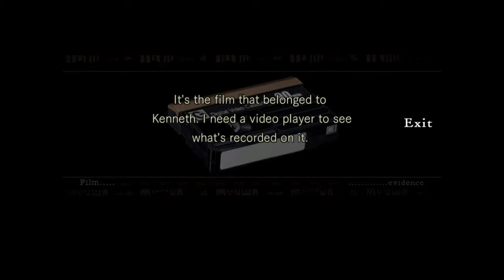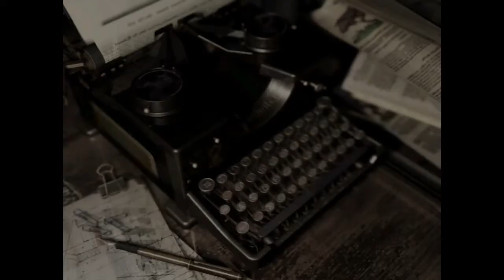Not a playthrough: Resident Evil (PS4) operation: NOPE!